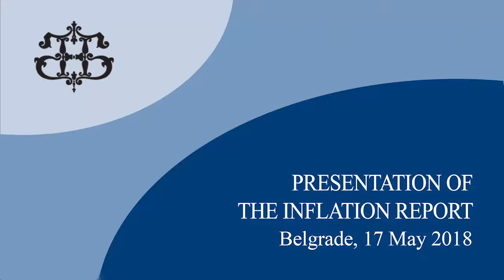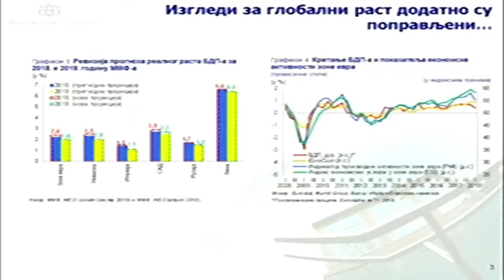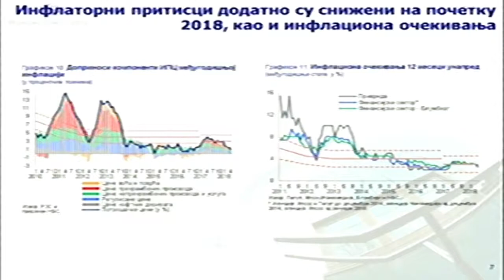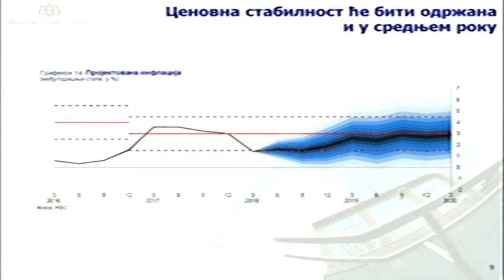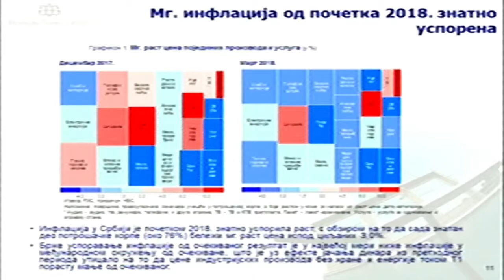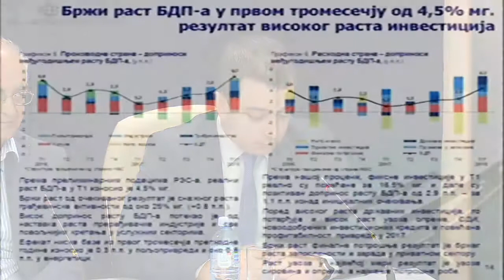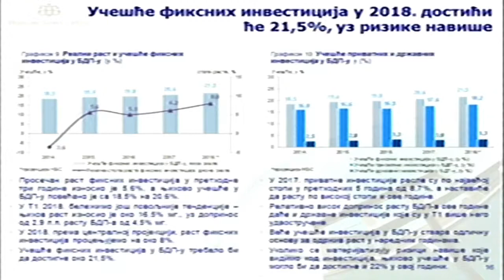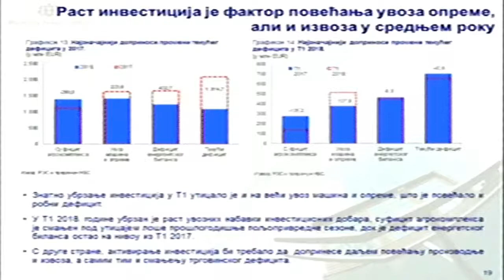Presentation of the Inflation Report, May 2018